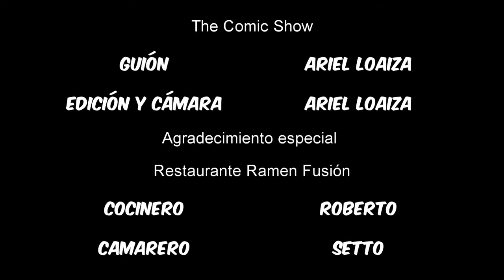The Comic Show Sketch 07 La Comida Fantástica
Cuando los superhéroes y la comida se mezclan.